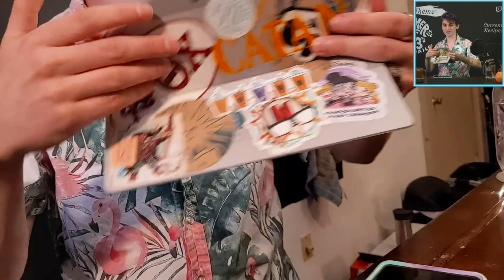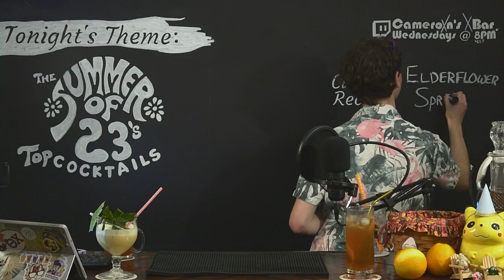🌞Top 5 Summer Drinks of 2023 Compared and Contrasted | Cameroxn's XBarWithAnX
All them drink tabloids are saying that THEY'VE got the one drink to make this summer worth it. Are they though?

Also, drinking is more fun together! Tune in weekly at 8PM EST on Twitch to be a part of the audience and let us know what to mix up next!

00:00:00 Summer of 23'
00:04:12 Espresso Tonic
00:22:00 Mezcal ~ Paloma Negra
00:50:02 Sweet Liberty Pina Colada
01:40:09 Hugo/Elderflower Spritz
02:17:24 Aperol Spritz
02:27:50 The Winner Is...?

Cocktail Recipes:

Espresso Tonic
6.8 oz (200ml) Tonic Water (Fever-Tree)
1.5 oz (44 ml) One Shot of Espresso
(Optional) 1 oz (30 ml) Gin
Method: Layer over Ice (or Mix)
Garnish: Citrus Wedge
Credits: Scandinavia & Sweden
Notes: Food & Wine Magazine's and Good Morning America's pick for Drink of the Summer (2023)

Paloma Negra
1 oz (30 ml) Coffee Liqueur (Mr. Black)
1 oz (30 ml) Mezcal (Del Maguey Vida)
1 oz (30 ml) Grapefruit Juice
Top with Soda Water
Method: Build over Ice
Garnish: Grapefruit Peel
Notes: Starring Mezcal, Wine Enthusiast's projection for the what will be in the Top Drink of Summer 2023

Sweet Liberty Piña Colada
1.5 oz (44 ml) Rum Blend
- Coconut Rum (Malibu, Cruzan recommended)
- Pineapple Rum (Calico Jack, Plantation Stiggins' recommended)
- Gold Rum (Appleton Estate, Bacardi Cuatro recommended)
1 oz (30 ml) Pineapple Juice (Dole)
3 oz (88 ml) Coco Mix
- 3 parts Cream of Coconut
- 2 parts Coconut Milk/Water
2 Whole Coffee Beans
1 1-inch Pineapple Chunk
Layered 1/4 oz (7 ml) Dry Sherry (Taylor, Pedro Ximénez recommended)
Method: Blend, Pour, then Layer
Garnish: Mint, Cherry, & Parasol
Notes: My contribution for Drink of Summer 2023, with an improved recipe by Punch Drink

St. Elder Spritz ~ Delish
2 oz (59 ml) Elderflower Liqueur (St. Elder)
3 oz (88 ml) Champagne (André)
2 oz (59 ml) Soda Water

Hugo Spritz
5-6 Mint Leaves, muddled
1/2 oz (15 ml) Lemon Juice
3/4 oz (22 ml) Elderflower Liqueur
4 oz (118 ml) Prosecco
Garnish: Mint & Lemon
Notes: Woman & Home's projection for Drink of the Summer of 23'

Elderflower Spritz
2/3 oz (20 ml) Elderflower Liqueur
5/6 oz (25 ml) Gin (Beefeater)
5/6 oz (25 ml) Soda Water
~3 oz (120 ml) Prosecco

Aperol Spritz
3 oz (88 ml) Prosecco/Champagne (André)
2 oz (59 ml) Aperol
1 oz (30 ml) Club Soda
Garnish: Orange Slice

Heyo and welcome to the description! The XBarWithAnX livestreams originate over on Twitch

We've also got a community in our Discord Party Loungxe where you can catch new content as it happens!